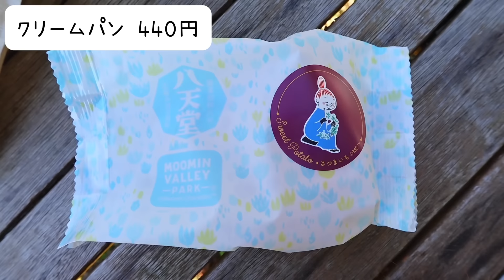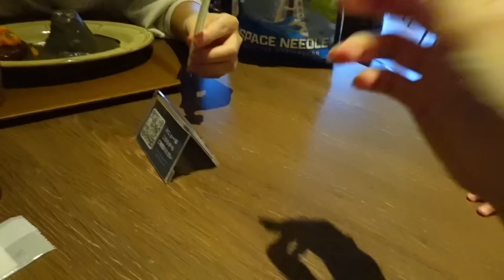👨🏻「ママにも一口あげて」👩🏻「パパの分は？」パークフードを独占爆食する娘👶🏻